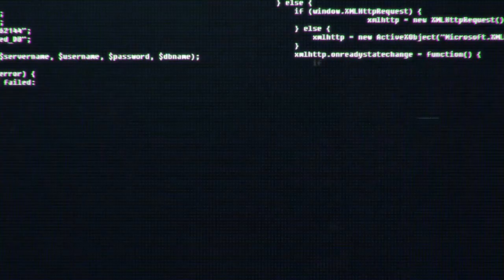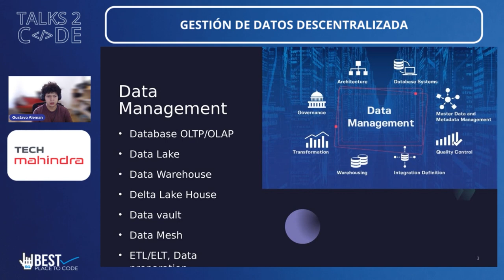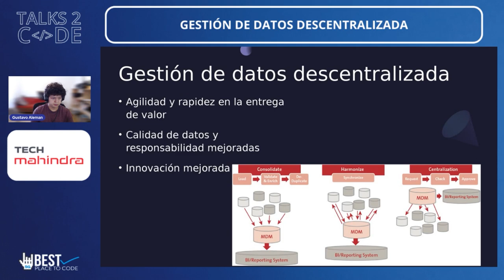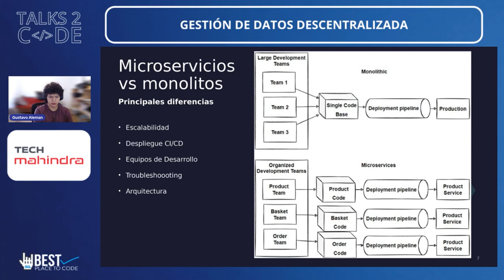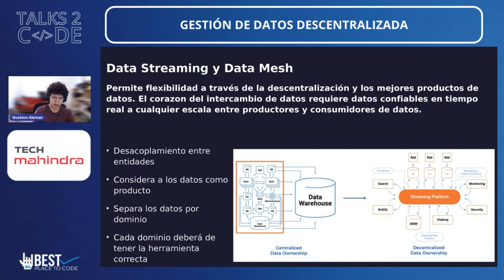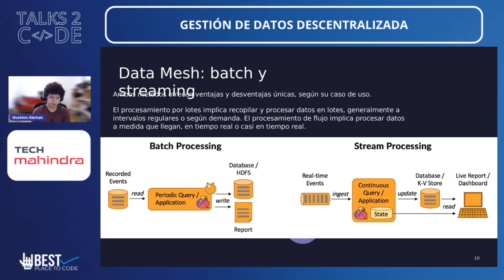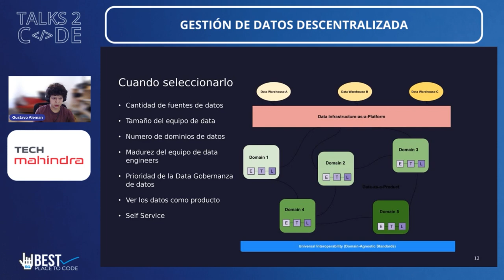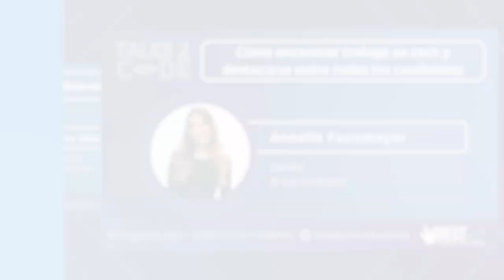Talks 2 Code 2023 - Gestión de datos descentralizada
Data Mesh es un enfoque descentralizado para la gestión de datos que aborda los desafíos de escalar y democratizar los datos dentro de las organizaciones. En las arquitecturas de datos tradicionales, los equipos de datos centralizados luchan por manejar el creciente volumen, variedad y complejidad de los datos. En esta plática, revisaremos más acerca del enfoque y como fomenta la colaboración, agilidad, y la toma de decisiones basada en datos.